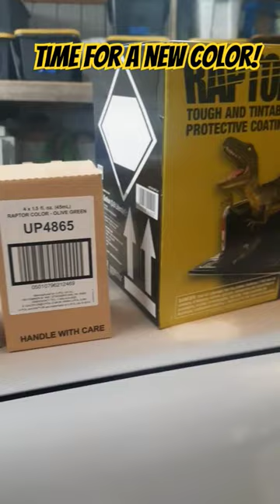Been waiting a LONG time for this...